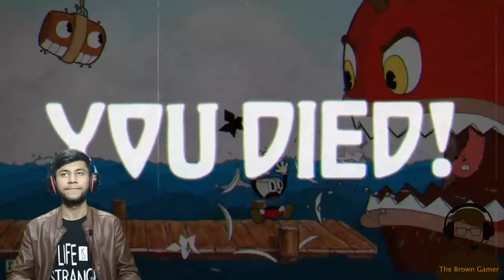Cuphead | Walkthrough Gameplay | Part 13 | With Urdu Hindi Commentary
Cuphead is a run and gun video game developed and published by StudioMDHR. Announced in 2013, the game was released for Microsoft Windows and Xbox One in September 2017, for macOS in October 2018, and for Nintendo Switch in April 2019. The game was inspired by the rubber hose style of animation used in cartoons of the 1930s, such as the work of Fleischer Studios and Walt Disney Animation Studios, and seeks to emulate their subversive and surrealist qualities.